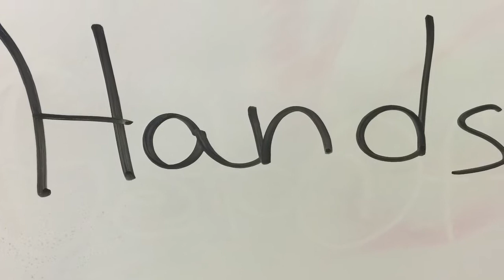Want more sacks? Want the inside scoop on how to improve your pass rush production?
The 3rd key in the VGHH System of building footballs Top Pass Rushers with master skill pass rush specialist Chuck Smith of DlineInc.